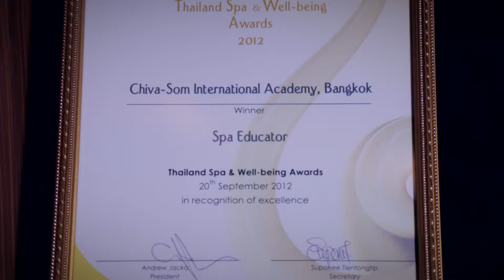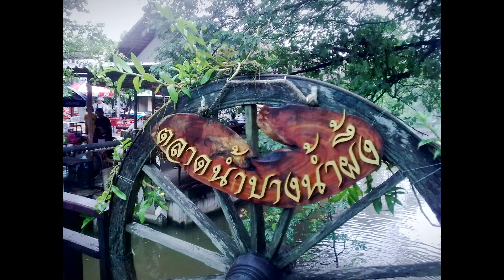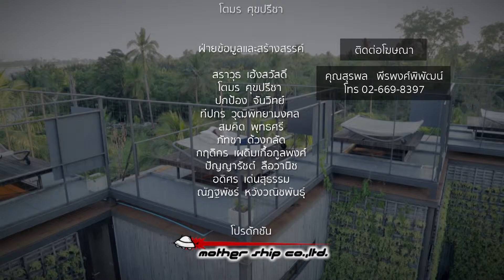IS COMING ตอนที่ 19 : Well Being is coming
ออฟฟิศไม่ใช่แค่ที่ทำงาน แต่คือส่วนหนึ่งของวิถีชีวิตที่ “เป็นอยู่ดี” คุณเห็นอะไร?  เมื่อพนักงานมีความสุขกับการใช้ชีวิตอยู่ในที่ทำงาน ย่อมมีความสุขกับการทำงานและสามารถสร้างสรรค์ผลงานที่ดีให้แก่องค์กรนั้นๆ กระแสความ “เป็นอยู่ดี” คือคำตอบ ร่วมค้นหาโอกาสในการทำธุรกิจตามกระแส ไปกับรายการ is coming